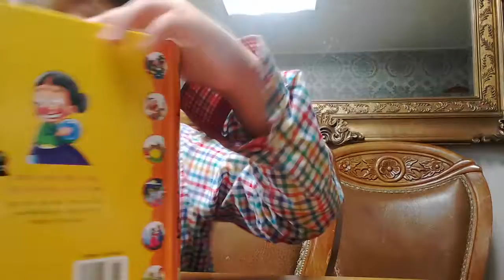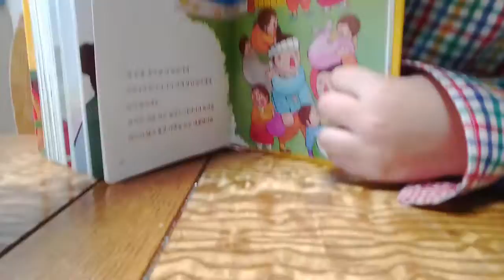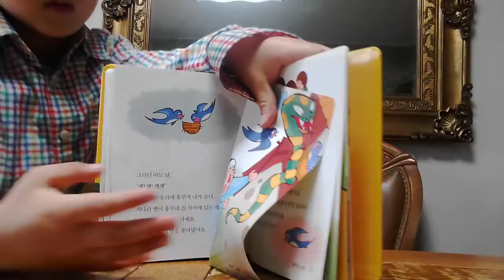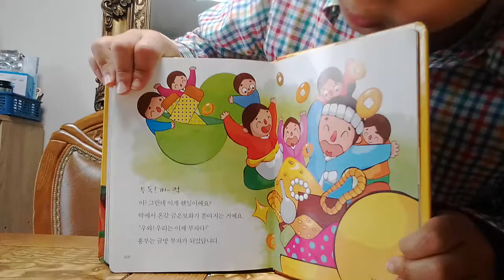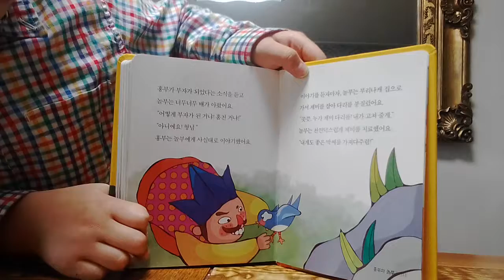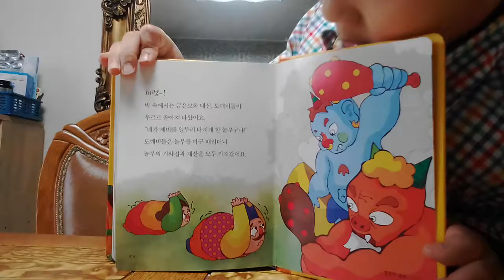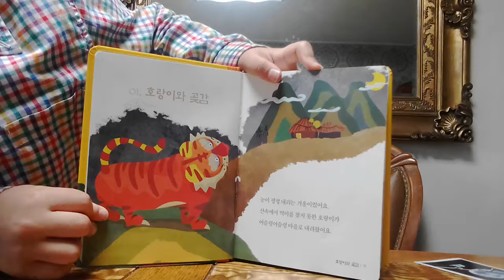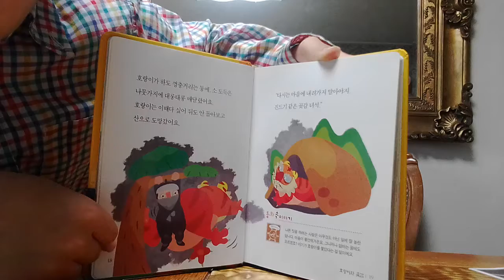‹Kids›Soo：전래동화 흥부와 놀부 읽어주기 – 20170420